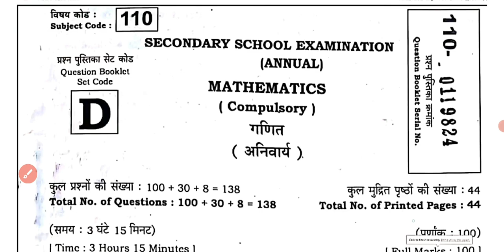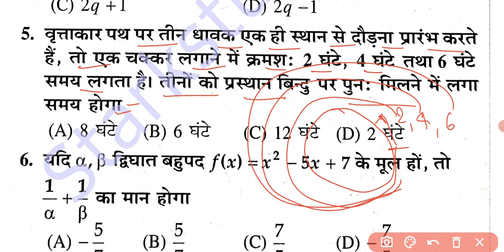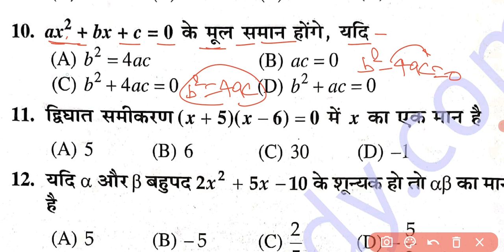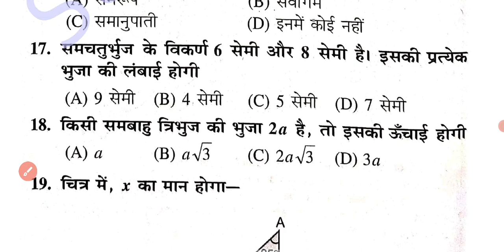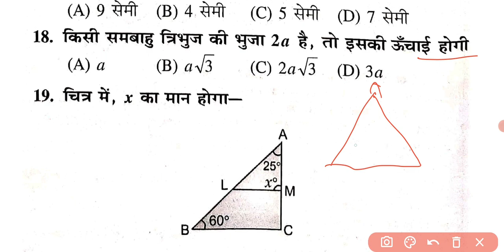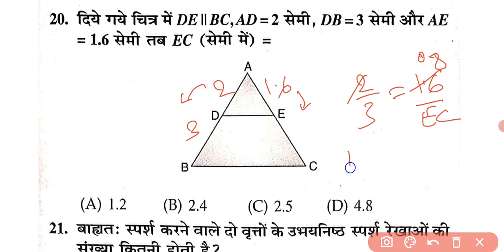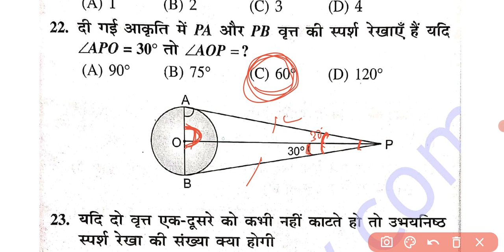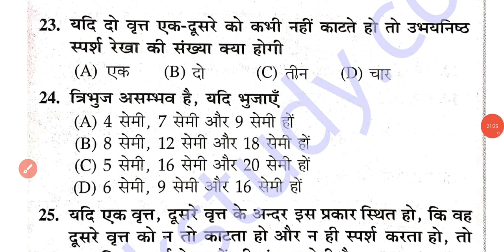17 February Class 10th Math Exam 2022 Viral Question, बिहार मैट्रिक परीक्षा 2022 गणित का मॉडल पेपर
17 February Class 10th Math Exam 2022 Viral Question, बिहार मैट्रिक परीक्षा 2022 गणित का मॉडल पेपर

Class 10th Exam 2022 Math Model Paper Download Pdf with Solution,
Bihar Board 10th Exam 2022 Math Model Paper Solution
Class 10th Exam 2022 Math ka question paper,
Bihar Board 10th Exam Math ka important question,
UP Board Exam 2022 Math ka Question,
Jharkhand Board Exam 2022 Math ka Question,
CBSE Board 10th Exam 2022 Math ka Important Question,
Uttrakhand Board Class 10th Exam 2022 Math ka vvi Question,
Matric Exam Math Ganit ka Important Objective MCQ Question
BSEB 10th Exam 2022 Math top 100 Objective Question, Matric Exam Math Ganit VVI Model Set Question
Class 10th Math Model Paper 2022 Solution, मैट्रिक परीक्षा गणित का मॉडल पेपर, 10th Math VVI Question
Class 10th Exam 2022 Math Model Paper Solution, कक्षा 10 गणित 2022 का मॉडल पेपर का हल जल्दी देखों

Class 10th Exam 2022 Math Most vvi Objective Question, Matric Exam Math top 100 Important Objective Question
bihar board 17 February math exam viral question download,